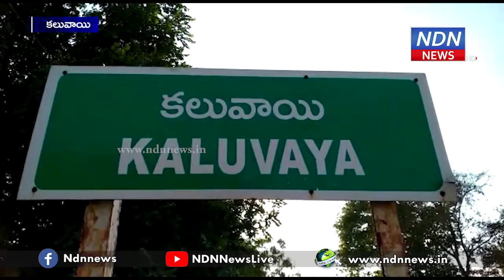ఇళ్లే కాదు.. ఆలయాలూ మునిగిపోతున్నాయి.. - NDN News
నెల్లూరు జిల్లా వ్యాప్తంగా కురుస్తున్న భారీ వర్షాలకు ఇళ్ళు, పొలాలే కాదు.. ఆలయాలు కూడా అస్తవ్యస్తంగా మారిపోతున్నాయి. కలువాయ గ్రామదేవత శ్రీ కలువాయమ్మ వారి దేవస్థానం వరద నీటితో ముంపుకు గురవుతోంది. బస్టాండు ప్రాంతంలోని వరద నీరంతా ఆలయంలోకే వచ్చి చేరుతోంది. దీంతో దేవాలయ ఆవరణమంతా నీటి మయంగా మారింది. ఏకంకా గర్భాయలంతో సహా గుడిలోపల పూర్తిగా నీరు నిలిచిపోతుంది. మరోవైపు పైకప్పు నుండేగాక గోడలనుండి కూడా నీరు కారడం భక్తులను బాధిస్తోంది. చినుకు పడితే చాలు నిత్యకైంకర్యాల నిర్వహణకు కూడా ఆటంకం కలుగుతోందని భక్తులు చెబుతున్నారు. ఎంతోమంది భక్తులు భక్తితో అమ్మవారికి సమర్పించిన వివిధ రకాలైన కానుకలకు సైతం రక్షణ కల్పించడం కష్టంగా మారింది. ఇప్పటికైనా దేవాదాయ శాఖ అధికారులు స్పందించి శ్రీ కలువాయమ్మ వారి దేవస్థానంలోని సమస్యలను పరిష్కరించాలని గ్రామస్థులు, భక్తులు కోరుతున్నారు.